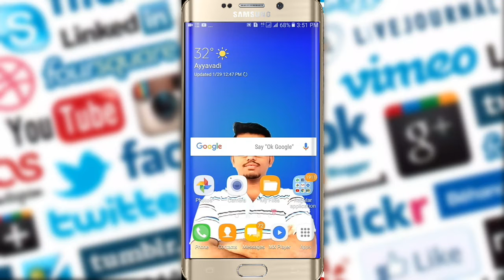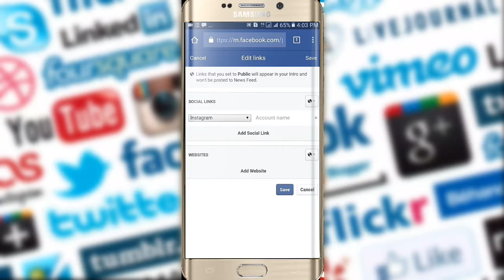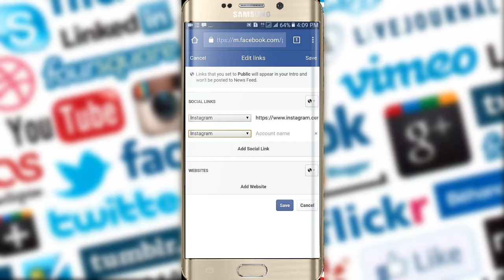How to connect your another social media links on your Facebook account?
This is your RBJ channel more I have Tech videos , game reviews , application reviews , gadget unboxing and review , tips and tricks .